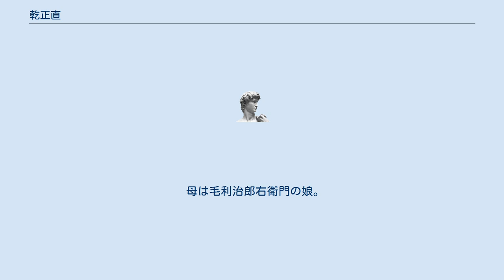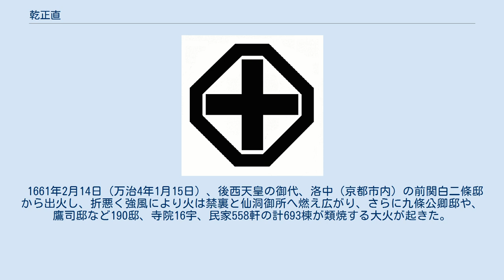乾正直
乾正直の墓 乾 正直（いぬい まさなお、生年不詳 - 1688年8月21日（貞享5年7月26日））は、江戸時代前期の土佐藩上士。
 板垣流乾市郎兵衛家の初代。
通称は市郎兵衛。
家紋は「榧ノ内十文字」。
 乾の家紋（榧之内十文字） 土佐藩上士（馬廻格・300石）乾正行（金右衛門）の二男として高知城下（現高知県高知市）に生まれる。
 母は毛利治郎右衛門の娘。
 1644年（正保元年）、土佐藩主山内忠義によって各段召し出され、新御小性、5人扶持切府10石を下し置かれた。
 1661年2月14日（万治4年1月15日）、後西天皇の御代、洛中（京都市内）の前関白二條邸から出火し、折悪く強風により火は禁裏と仙洞御所へ燃え広がり、さらに九條公卿邸や、鷹司邸など190邸、寺院16宇、民家558軒の計693棟が類焼する大火が起きた。
乾市郎兵衛はこの禁裏炎上に伴い、土佐藩主山内忠豊より天機御伺御使者を仰せ付けられ、3月3日（2月3日）京都へ向けて出発した。
京都到着後は御所との折衝にあたった。
 1665年（寛文5年）、土佐藩主山内豊昌の参勤の御供を仰せ付けられて江戸へ下る。
 1688年8月21日（貞享5年7月26日）病死。
 墓は高知城下の瑞応寺福泉院にある。